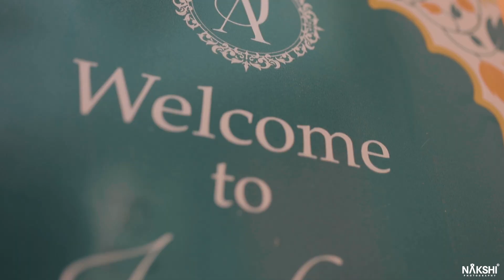BEST WEDDING HIGHLIGHT 2022 | ANISH & JANKI | NAKSHI PHOTOGRAPHY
Nakshi Photography
Himanshu Patel